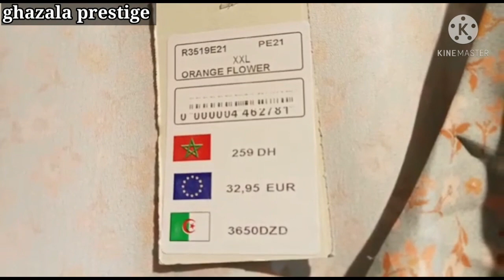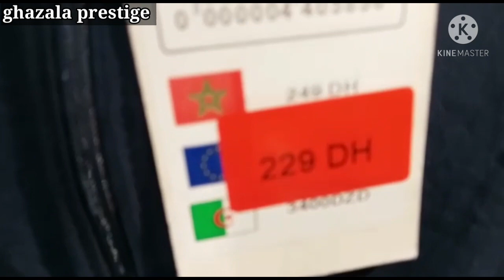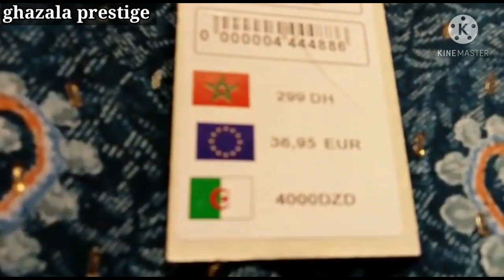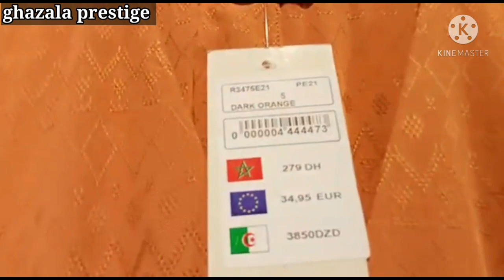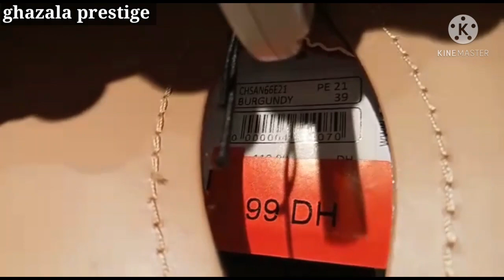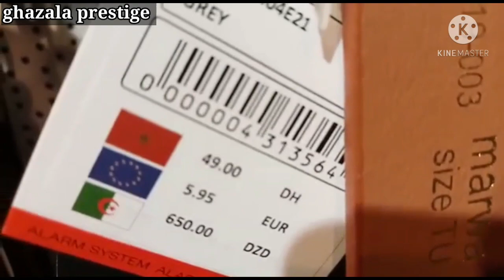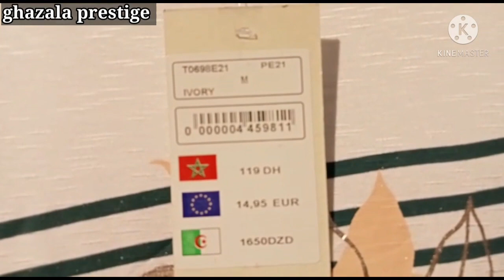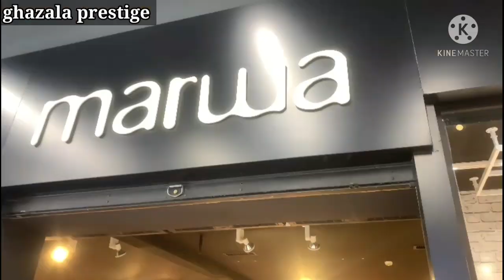🗣جديد الصيف عند Marwaكسيوات غزالين 🏃‍♀️🏃‍♀️🏃‍♀️🏃‍♀️🏃‍♀️